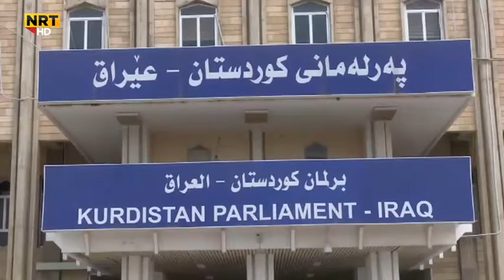بزافێن ئالیێن سیاسی بۆ ئاسایکرنا رەوشێ